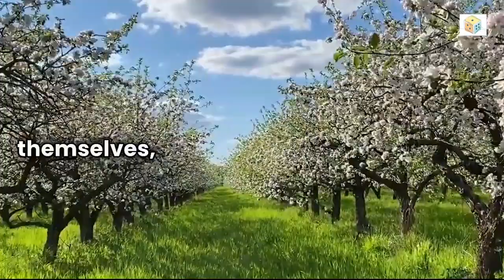Chapter 6 The Wise Man : Walking the Path of Wisdom Navigating Life's Journey with Clarity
🌟 Wise travelers follow the illuminated paths of wisdom, finding peace within and making each moment count.